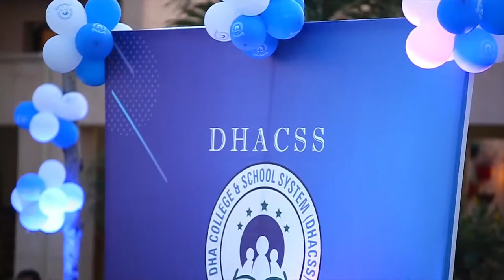DHACSS Grand Finale 2020